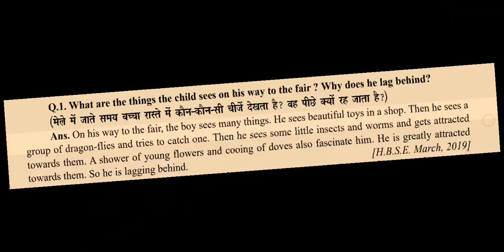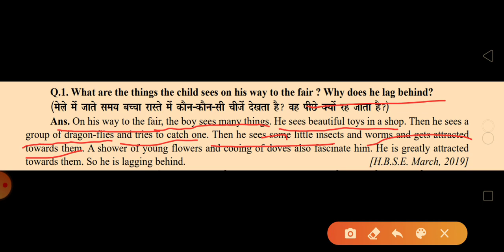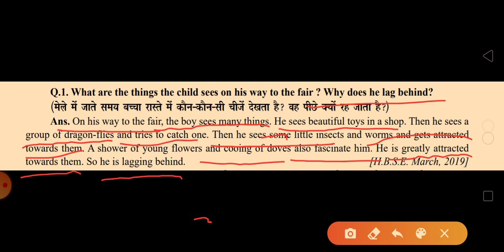The Lost Child IX class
1 SAQ